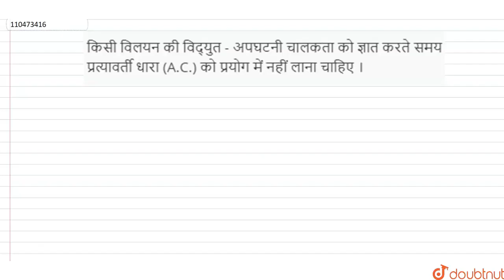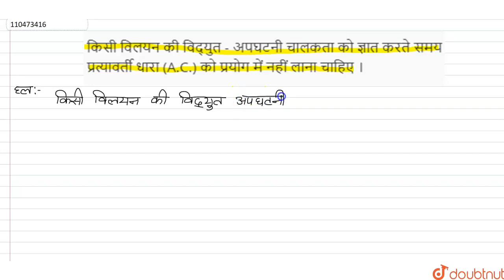किसी विलयन की विद्युत - अपघटनी चालकता को ज्ञात करते समय प्रत्यावर्ती धारा (A.C.) को प्रयोग में न...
किसी विलयन की विद्युत - अपघटनी चालकता को ज्ञात करते समय प्रत्यावर्ती धारा (A.C.) को प्रयोग में नहीं लाना चाहिए ।
Class: 12
Subject: CHEMISTRY
Chapter: वैद्युत रसायन
Board:UP Board

👉 Have Any Query? Ask Us.